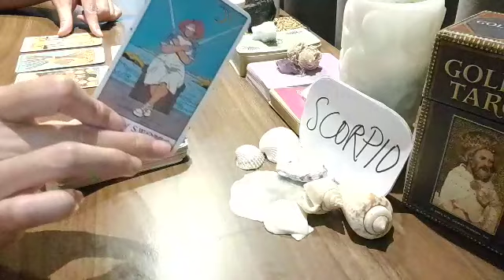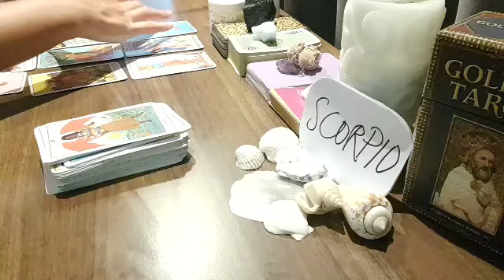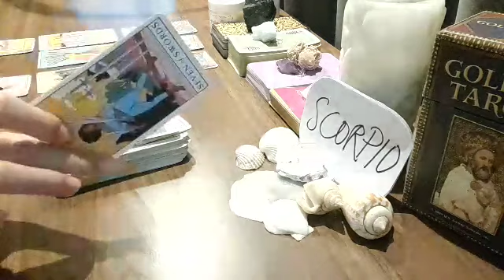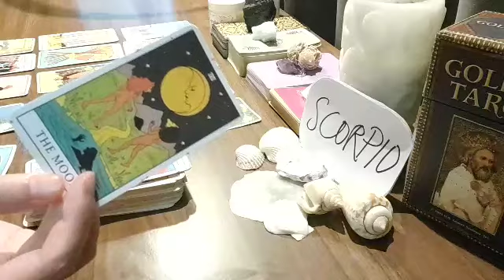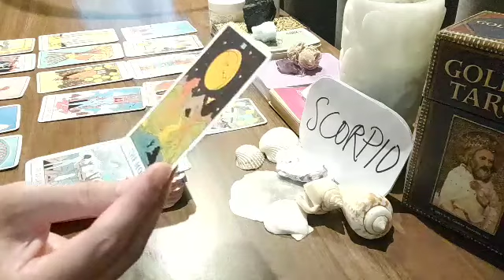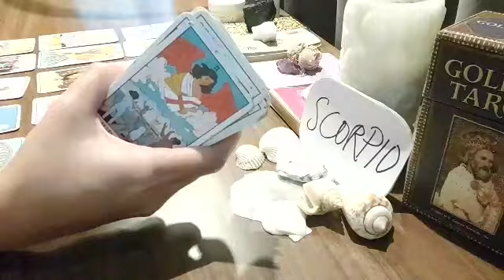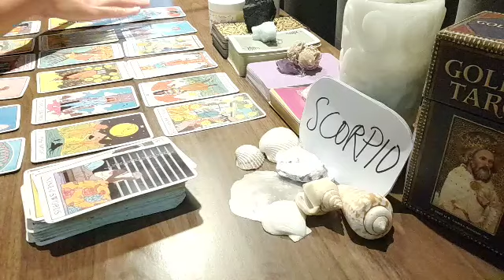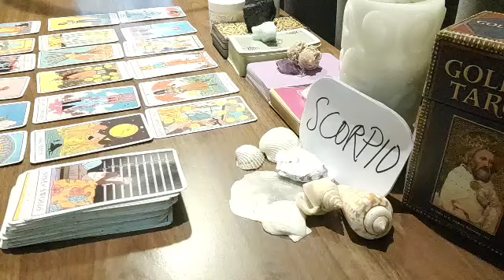SCORPIO 💖 THEY ARE PRETENDING TO BE OKAY BUT ACTUALLY ..💖 SEPTEMBER 2021 LOVE MONEY TAROT GUIDE